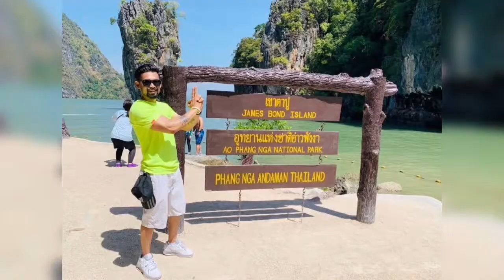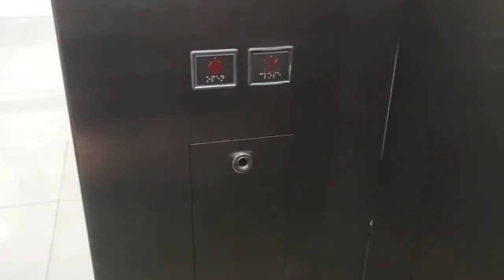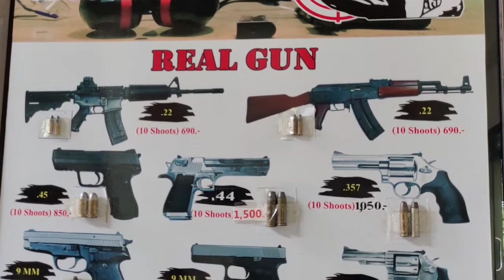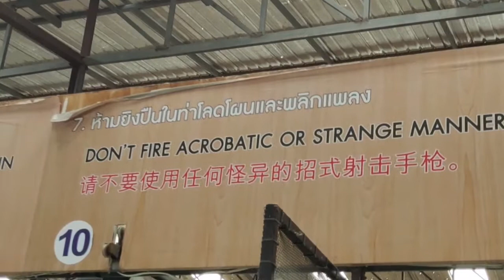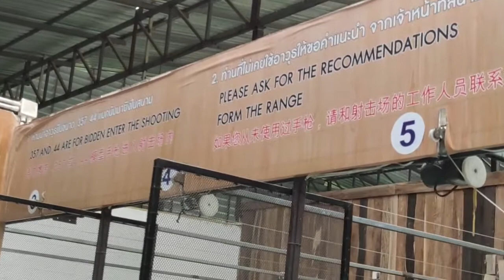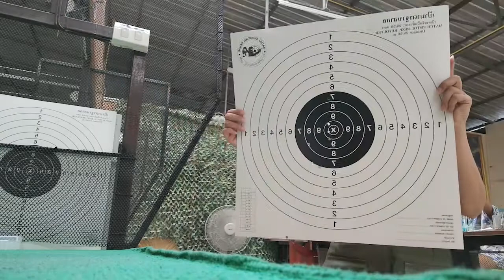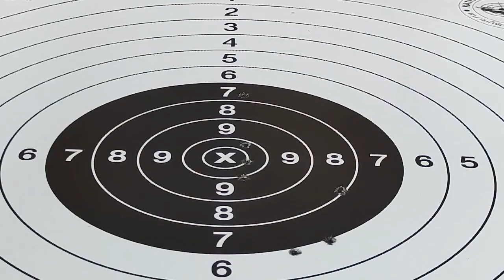Shooting Range at Phuket / Real Gun shoot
Shooting Range at khatu ... Phuket not far from patong not much tooo